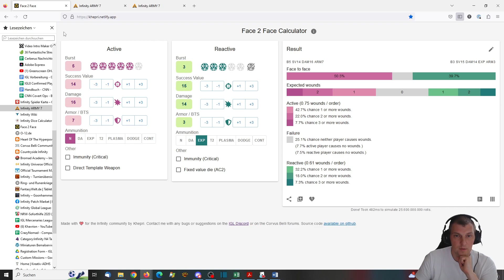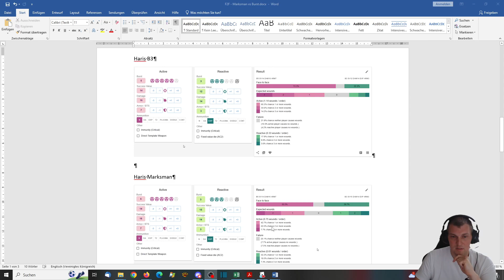Mini Taktiken: Enhanced Reaction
Hallo Weltraumpiraten,

in dieser Episode möchte ich heute auf das Hacking Programm "Enhanced Reaction" im Vergleich zum "Marksmanship" eingehen.

Vielen Dank an TJE für die perfekte Map für dieses Format.